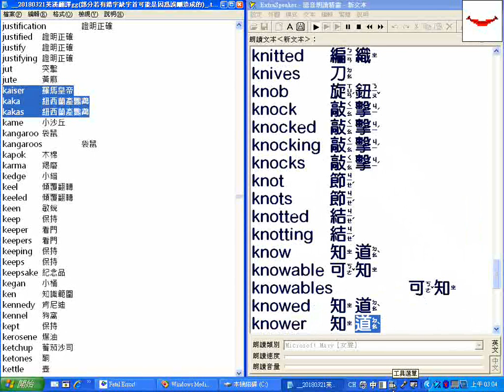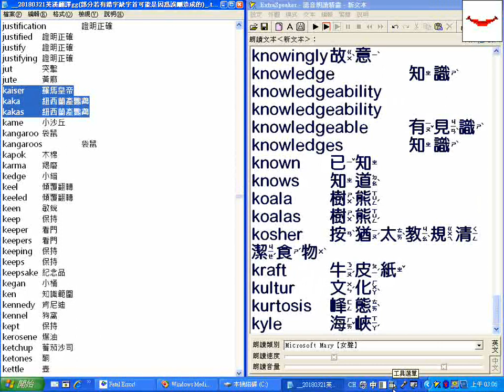字首K_kame...超級簡明英漢字典有聲書__20180321英漢翻譯gg(部分若有錯字缺字首可能是因為誤刪造成的)_.txt__逐字唸_部分跳讀或螢幕停頓請以螢幕文字為準_20180423螢幕錄影